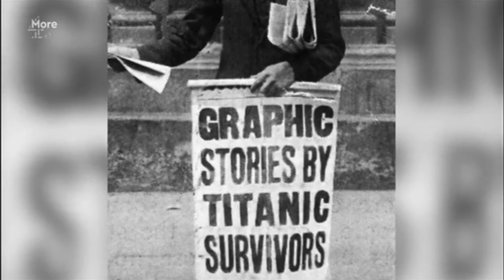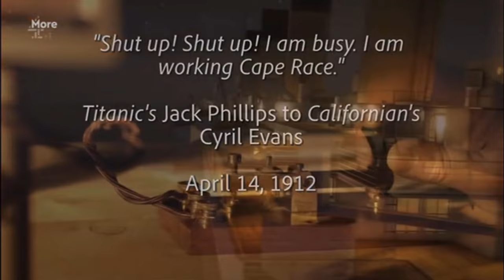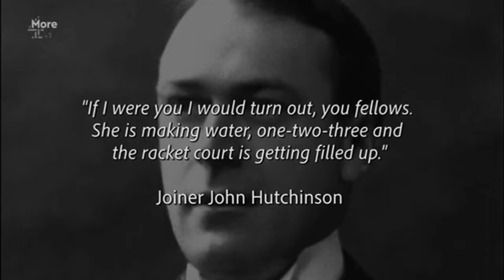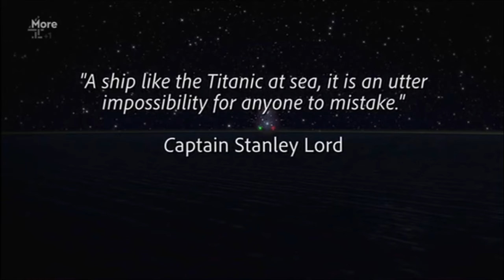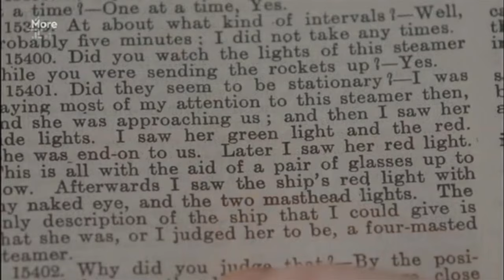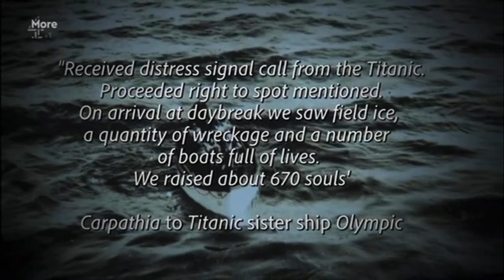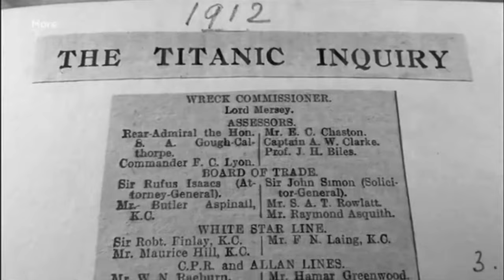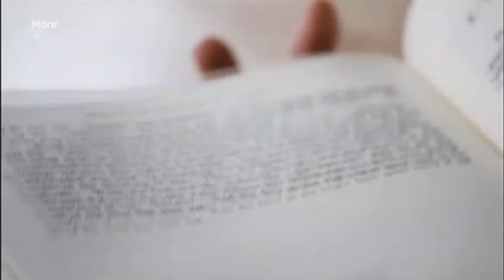The Titanic - Truth Or Fiction- Dead Reckoning titanic deadreckoning / SirRiotGaming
Sources of the video and credit to More 4+ 1 Titanic Dead Reckoning available free to watch on binge!

Feel free to share our content to family and friends, like, comment and if your not subscribed hit the sub button so your up to date with the latest content, or join the VIP Riot membership to stand out in chat and earn rewards.
Remember together we riot!!

⭐️Other offers include a monthly VIP Riot membership for a small fee, cancel anytime which also helps the stream provided more and better content. Make yourself stand out today and earn emoji’s and badges!

Note: Video below explaining the perks and how you are helping the stream and it’s content.

⭐️RIOT MERCH!
Now available!! HIT THE LINK!

Hope you enjoy the content, I want to thank you all for the interest and taking the time to have a look.
Have a great day, thank you again for watching.

Note: Content on this channel is primarily for ages above 18 years and/or of very mature audiences above 15 years.
This channel does play games of all types, including FPS though it does NOT condone or promote violence, drug use, racism or sexual discrimination in real life.

Sir Riot Gaming.